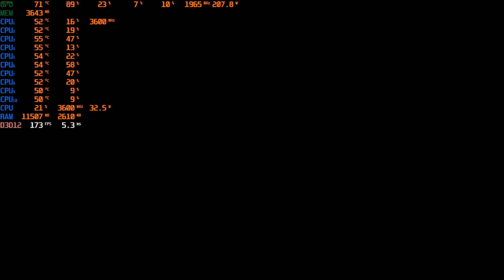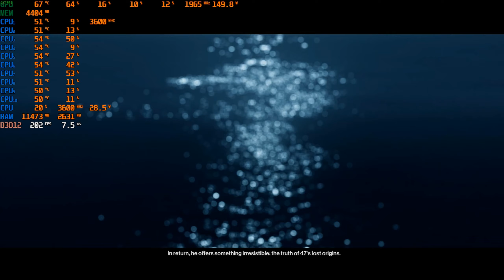HITMAN 2 - RTX 3070 | I9-10850k 1080p Ultra settings - Nightcall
Hitman 2 gameplay with the 3070 and 10850k at ultra settings, showing how much fps you can get with these CPU and GPU.

PC SPECS

i9-10850k
RTX 3070
32 GB RAM
win 10
64 bit